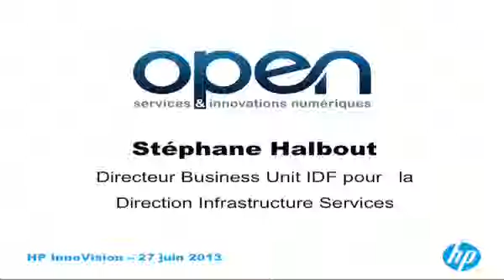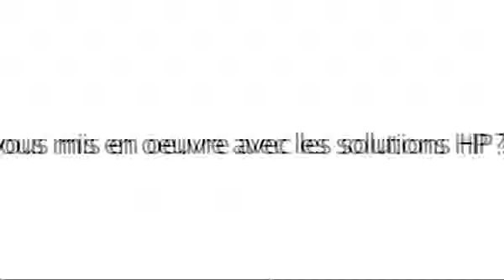Cloud Computing une brique fondamentale de l'offre dOpen